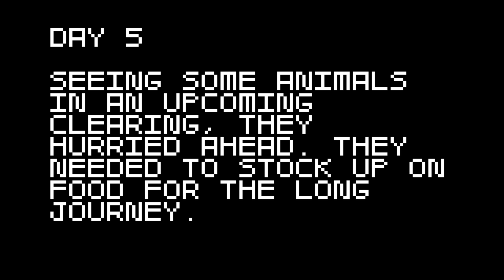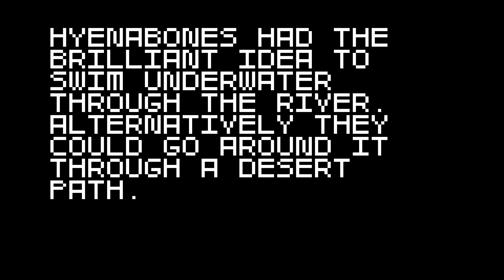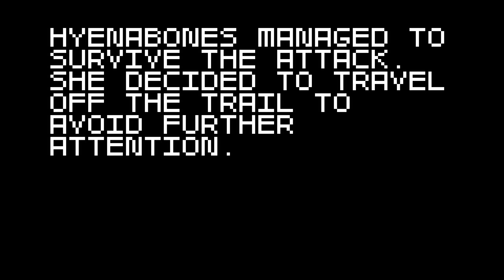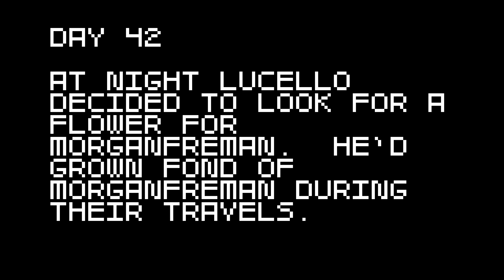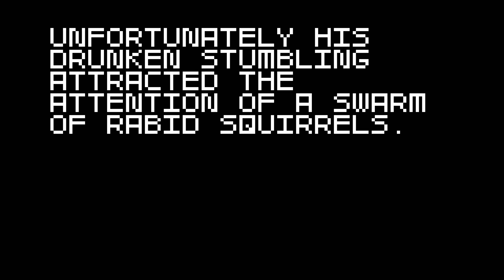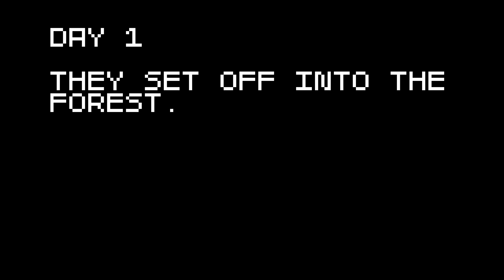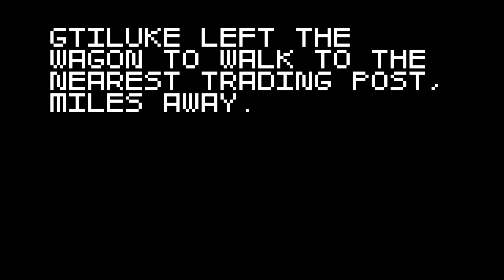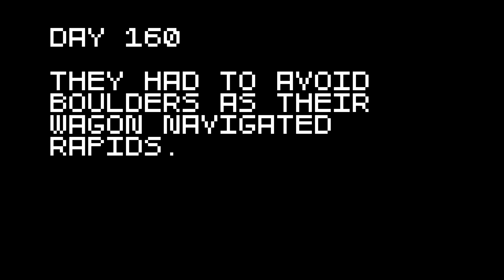SATURDAY SERIES SMACKDOWN #3! - S.A.W.A. VS. GEOGUESSR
Introducing a new series and part of my weekly programming on Twitch Tv - SINVICTA'S SATURDAY SERIES SMACKDOWN where your favorite series from YouTube AND Twitch are pitted head-to-head against each other in a live vote taking place every SATURDAY at 8:00 pm Central

The winning series gets live-streamed and casted as an "official" episode to said series!  Sinvicta will announce the upcoming week's combatants every Monday via social media so fans can prepare and rally their votes for Saturday Night!  WELCOME TO THE SMACKDOWN!

SKIP THE VOTE HERE: 6:16